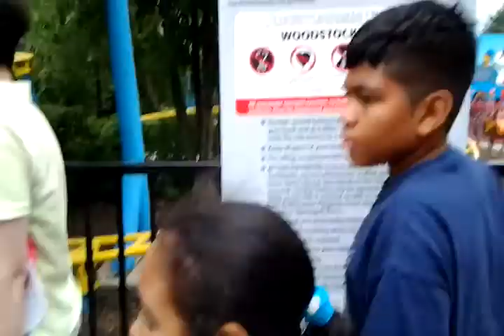my babies express their fun at dorney 2011